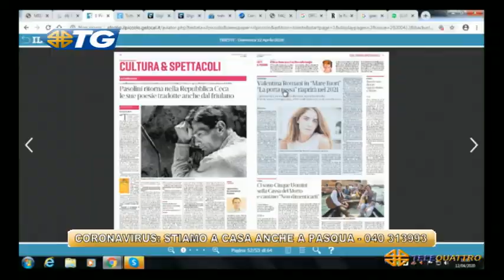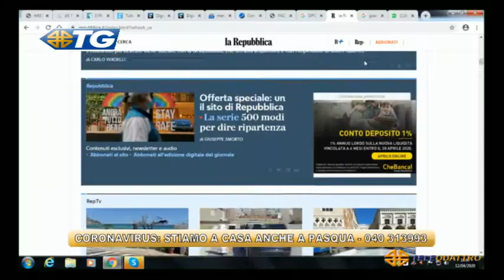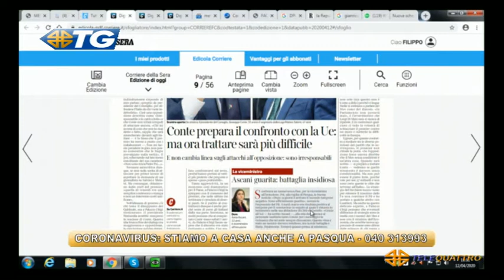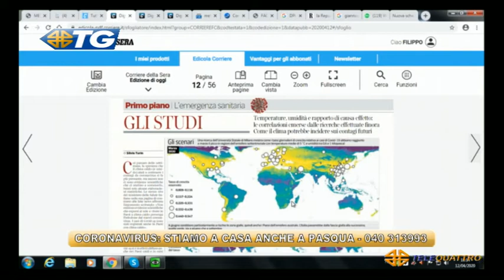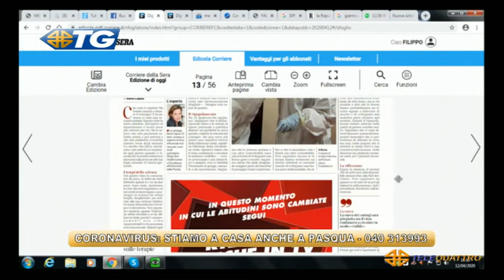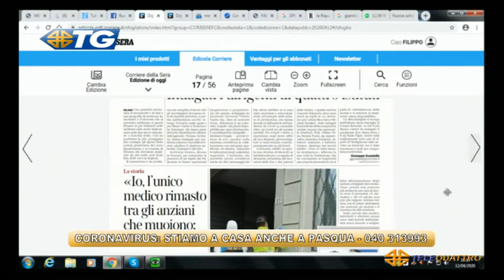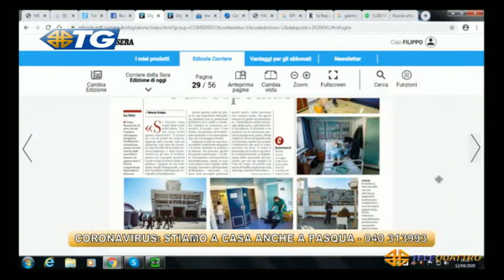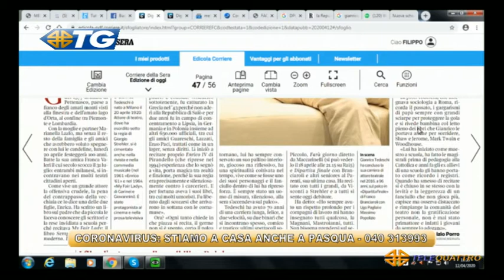TG - EDIZIONE COMPLETA - 12-04-2020 09:38